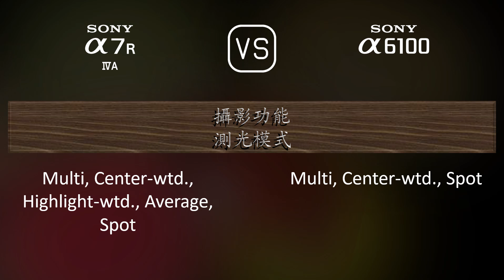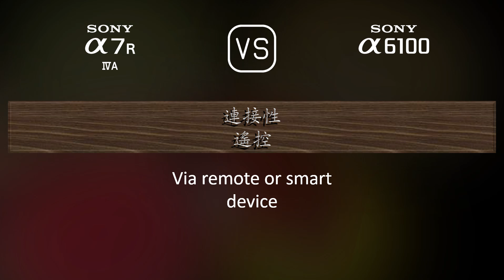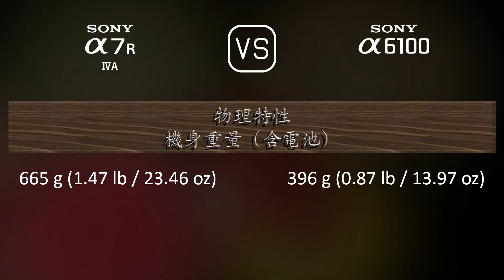Sony A7R IVA 與 Sony A6100 的規格比較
本片是 Sony A7R IVA 與 Sony A6100 的功能概述和規格比較 (comparison of specifications)，希望對您有所啟發。感謝您的支持。

00:25 推出
00:33 機身
00:40 影像感測器
01:01 影像
01:16 光學與對焦
01:41 屏幕
01:58 取景器
02:13 攝影功能
03:06 錄像功能
03:20 儲存
03:24 連接性
03:49 物理特性
04:07 雜項